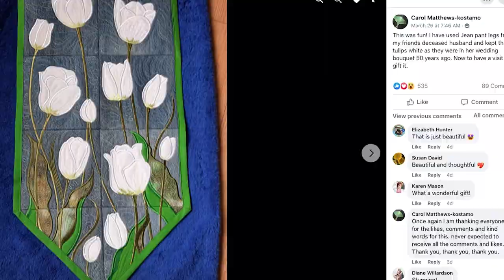Tulip Fields Flag - March Sew Along Winners Sweet Pea.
The Prizes!
3 X FIRST PLACE WINNERS WILL RECEIVE
. 2 FREE SWEET PEA DESIGNS OF THEIR CHOICE ( not sets)

3 X SECOND PLACE WINNERS WILL RECEIVE
. 1 FREE SWEET PEA DESIGN OF THEIR CHOICE ( not sets)

3 X THIRD PLACE WINNERS WILL RECEIVE

3 X RANDOMLY PICKED WINNERS WILL RECEIVE

This design can be sewn in the 4x4, 5x5, 6x6, 7x7 or 8x8 size hoop. This is a ITH in the hoop machine embroidery design.

All sizes are included in your purchase.

Our sample shown was sewn using the 6x6 hoop size.

The wall hanging / table runner requires 8 hoopings as there are 8 different blocks included. The panels are then joined together and the backing is added using a sewing machine.

The finished dimensions (approx.) using all 8 blocks:

4x4 – 20cmW x 41cmL (8” x 16”)

5x5 – 25cmW x 51cmL (10” x 20”)

6x6 – 30cmW x 61cmL (12” x 24”)

7x7 – 36cmW x 7tul1cmL (14” x 28”)

8x8 – 41cmW x 81cmL (16” x 32”)

Full photo instructions and directions are included with your purchase.

It is our intention to offer you the best service always and for our designs to be the highest quality in the market.

Designs are provided in 9 different embroidery formats. The formats included are: DST, EXP*, HUS, JEF, PEC, PES, VIP, VP3 and XXX.
*BMP and INF files are also provided, these are recommended to be used with the EXP files for Bernina machines.

SVG files are included for cutting machines. Please note the SVG format can be converted to FCM within the Brother Scan n Cut software if required.